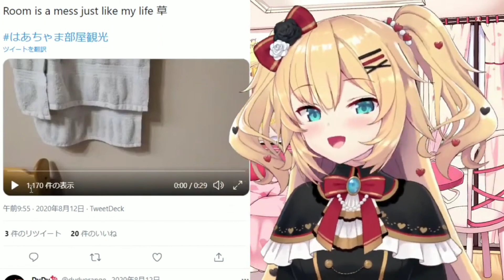"No mess, no life" -Haachama2021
Haachama | Akai Haato | Red-kun | Hololive Japan Gen 1

The strongest idol's wise words ❤️🕷️

【vtuber links】

【Other Links】